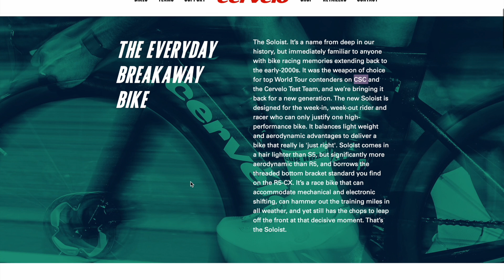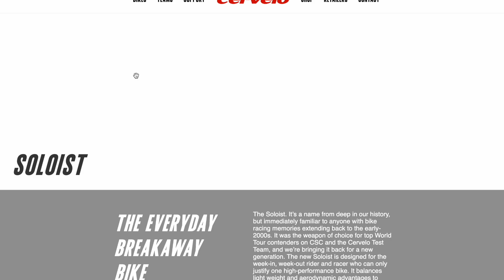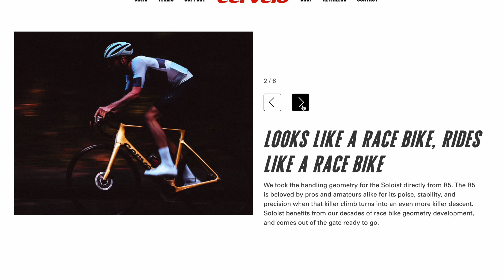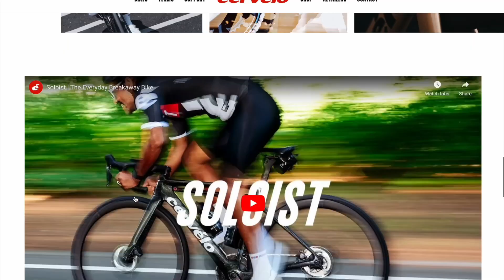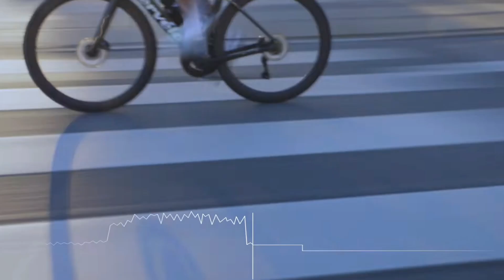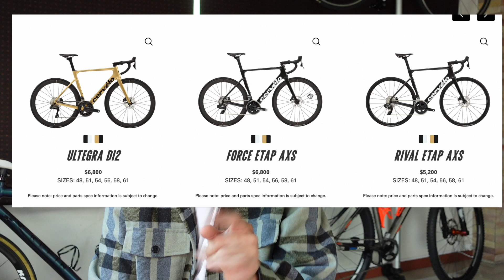จักรยาน cervelo soloist 2023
หรือบอกทางร้านว่ารับข่าวจากรายการ Bicycle Diary เพื่อรับส่วนลด10%
สินค้าที่ร้าน TAB Group ที่ร่วมรายการเช่น ชุดจักรยาน casttelli อุปกรณ์ Ritchey, silka, enduro etc...
tab group    tel: Line  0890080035